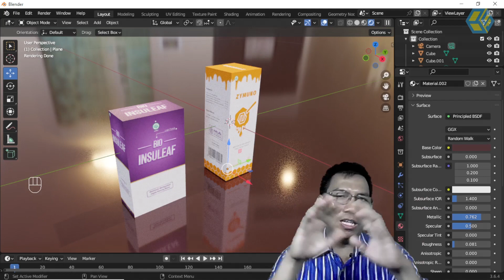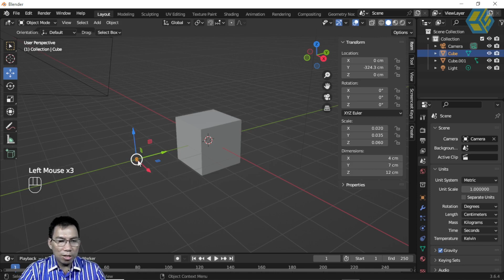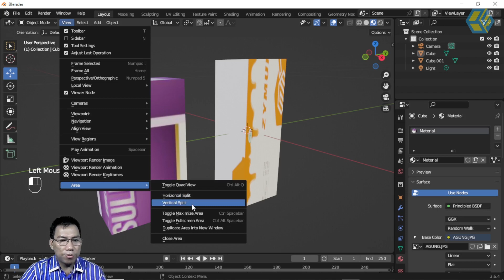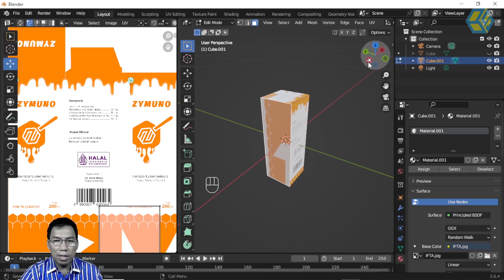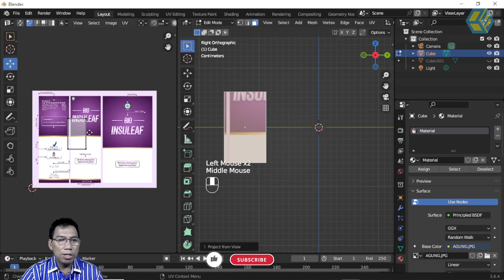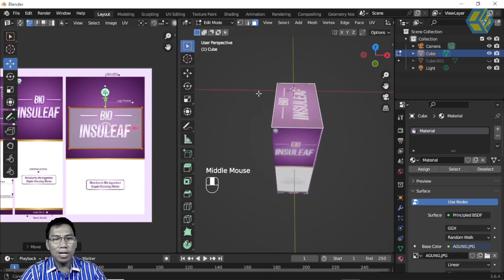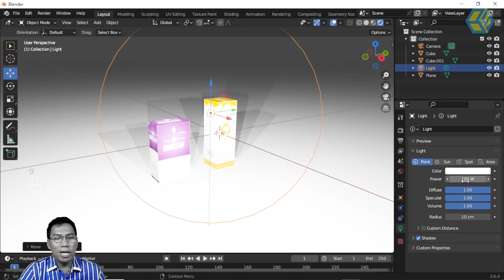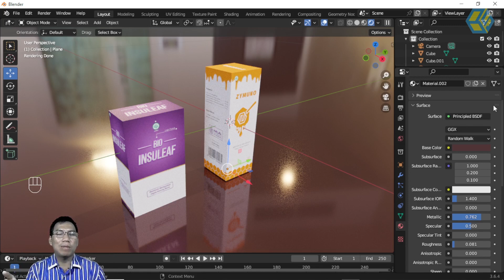UV UNWRAP, MAPPING Packaging Produck 3D Blender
Haloo teman-teman
Saat ini saya akan menjelaska Bagaimana cara mudah Menggunakan UV UNWRAP MAPPING di 3D Blender.
simak videonya sampai Selesai yaa...Agar materinya tersampaikan dengan baik.

Jika Ingin mengikuti Channelnya silahkan Klik Juga LONCENGYA
..Boleh juga di Share ke teman-teman yang lain agar menjadi berkat buat yang lain.
Semoga Teman2 semua sehat selalu dan Rejekinya Makin berlimpah-limpah yaa.